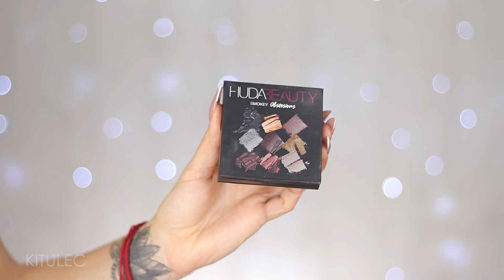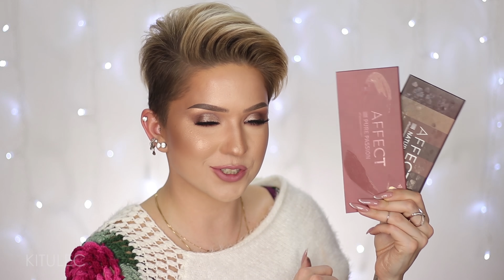ULUBIEŃCY ROCZNI 🏆 THE BEST OF 2018 🏆 | kitulec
CHCESZ WIĘCEJ? ZAPRASZAM NA MOJEGO INSTAGRAMA ORAZ STORY :)

► W FILMIE:
NIVEA Odżywcze Mleczko do ciała
SCHWARZKOPF Got2be Powder’ful
BIOTEBAL rzęsy XXL
BLEND IT rzęsy na pasku
PIXI BEAUTY Glow Tonic
GLAMGLOW GravityMud Glitter Mask
TONY MOLY Taco Bubble Pore Pack
SKINFOOD Black Sugar Essential Scrub 2x
WIATRAK RĘCZNY

DR IRENA ERIS Face Zone Skin Enhancer SPF50+
PAESE DD Cream SPF30

SMASHBOX Photo Finish Smooth & Blur Primer
REVOLUTION PRO Blur Stick

GOLDEN ROSE HD Total Cover
SMASHBOX Studio Skin
MAYBELLINE Superstay
REVOLUTION PRO Foundation Drops
FENTY BEAUTY Pro Filt’r

FENTY BEAUTY Match Stix Suede + Espresso

REVOLUTION Conceal & Define Concealer
GOLDEN ROSE HD Concealer

GOLDEN ROSE HD Powder 202 Banana
IBRA MAKEUP Puder Transparentny
AIRSPUN Loose Face Powder Extra Coverage

TOO FACED Sweetie Pie Radiant Matte Bronzer
SMASHBOX Cali Contour Palette
GOLDEN ROSE Metals Sculpting Palette

GOLDEN ROSE Strobing Highlighter Palette
FENTY BEAUTY Diamond Bomb

HUDA BEAUTY Smokey Obssesions
AFFECT Pure Passion
SMASHBOX Covershot Minimalist
PUPA MILANO Make Up Stories Spicy Nudes

NYX Faux Blacks Inner Eye Liner
MAKEUP FOREVER Artist Color Pencil 608

BOURJOIS Eye Catching
NARS Climax

GOLDEN ROSE Soft & Matte Creamy Lip Colour
PIXI BEAUTY MatteLast Liquid Lip
GOLDEN ROSE Dream Lips LipLiner
NYX Suede Matte Lip Liner

GOLDEN ROSE Make-up Fixing Spray
PIXI BEAUTY Glow Mist

► MÓJ MAKIJAŻ
►OCZY
ICONIC LONDON Loose Pigments - Sugar Sugar
rzęsy BLEND IT: Fullies
tusze: BENFIT Bad Gal Bang! + TOO FACED Better Than Sex
►TWARZ
SMASHBOX Photo Finish Primer
BENEFIT PoreFessional
GOLDEN ROSE HD Total Cover 02
REVOLUTION Conceal & Define Concealer C5
GOLDEN ROSE HD Concealer 03
LAURA MERCIER Translucent Loose Setting Powder + Glow
NARS Laguna Bronzer
ECOCERA Bali Bronzer
PUPA MILANO Glow Obssesion Compact Highlighter 002
MYSECRET Face Illuminator Powder Palette
ICONIC LONDON Loose Pigments - Golden Rose
►BRWI
BENEFIT FoolProof Brow Powder 03
BENEFIT Precisely, My Brow Pencil 3 + 3.5 + 4,5
BENEFIT Ka-Brow 3 + 4,5
ANASTASIA BEVERLY HILLS Clear Brow Gel
►USTA
GOLDEN ROSE Dream Lips LipLiner 501
GOLDEN ROSE Soft & Matte 101
► ZEGAREK Apple Watch Series 2 38mm + Bransoleta z Aliexpress
► KOLCZYKI: sztyfty - Aliexpress, orzeł - Allegro
► PIERŚCIONKI: Aliexpress
► NASZYJNIKI:
RABAT: kitulec10 -10% rabatu
Savicki - imienny Katarzyna
► BRANSOLETKI:
CZERWONY SZNUREK - Aliexpress
SAVICKI Inaspire Strenght
Reszta: HAPPINESS BOUTIQUE:
► MOJA FRYZJERKA:
Adres: ul. Szekspira 2 - Warszawa
► KOLOR WŁOSÓW: wykonany przez Agnieszkę w salonie
► MAKIJAŻ PERMANENTNY BRWI:
Re-Tusz Studio Warszawa
► POLECAM PRZEDŁUŻANIE RZĘS U:
► RZĘSY na odżywce - Biotebal XXL - używam od stycznia 2018
► KOLOR OCZU: naturalne
► ENZO jest MAINE COON’em
Wszelkie wyrażone opinie są moimi własnymi.
Dziękuję za Wasze wsparcie!
► APARAT: Canon 80D + 50 mm STM II 1.8

K.